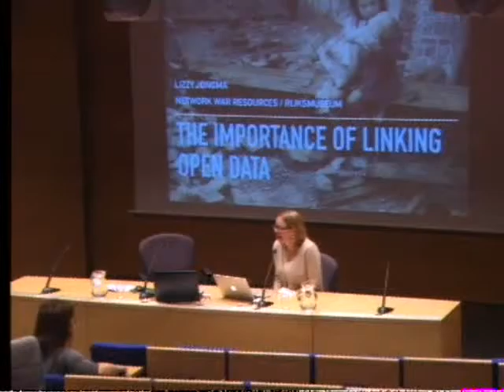Lizzy Jongma: VIII Encuentros de Centros de Documentación de Arte Contemporáneo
Ponencia de Lizzy Jongma, responsable del Proyecto ITC de la red neerlandesa de recursos de guerra, "La importancia de enlazar datos. Rijksmuseum: colecciones compartidas y semánticamente enriquecidas".
VIII Encuentros de Centros de Documentación de Arte Contemporáneo Artium, Vitoria-Gasteiz, 20 de octubre de 2016.